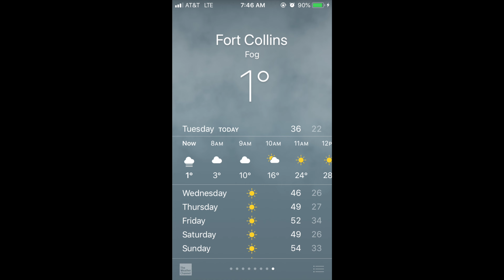Our 2020 Review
For our family and friends.

0:00 Introduction
0:22 Best birthday cake and a new found baking talent
0:32 Started Pawpaya Productions
0:38 Our longest and isolated work trip
0:43 We moved
0:58 Home purchase
1:12 Transitioned tenants in CO
1:19 Work promotion
1:25 Trying to make a baby
1:40 Adrienne cut my har most the year
1:46 We sold two cars and purchased one
1:53 Lady dog turned 7 years old
2:07 Conclusion

GEAR CHECK 🎒:
Various cameras.  Panasonic GH5 camera body, iPhones 4s and 6s.
Leica DG Vario-Summilux 10-25mm f/1.7 ASPH lens.
Deity V-Mic D3 Pro shotgun microphone.
Filmed in 4K and 1080p.  Various fps between 60 and 24.
Various color profiles.
Edited in FCPX.

🔵ATTRIBUTION 🔵
Solar Music Rights Management. Justin Bieber - Baby (Official Music Video) ft. Ludacris. YouTube. Solar Music Rights Management, Feb 19, 2010,